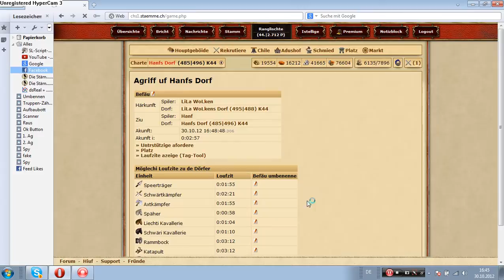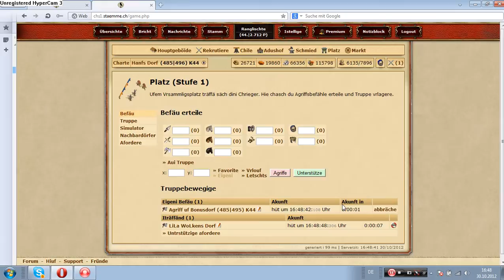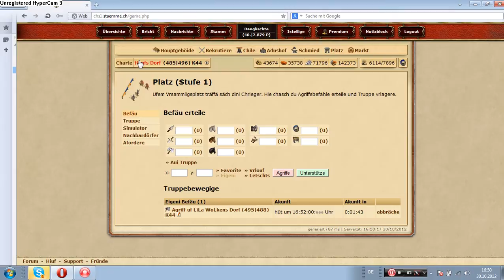Die Stämme - Retimen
So mein 2. Video
In diesem Video erkläre ich euch wie ihr ganz leicht Retimet ( in Welten ist das ein wenig Zeitaufwendig, aber es lohnt sich)

Diese Aktion ist nur in .ch nachgespielt d.h. mein Freund hat ein wenig aufgebaut & ich - einfach nur um es euch zu demonstrieren.

Lg Marcel
Grüße:
An meinen Stamm s87!
Daniel aus Welt 87
Tobi der mir den 'Angriff' geschickt hat